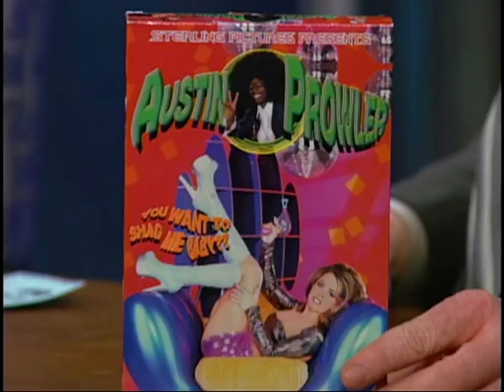Mike Myers Reads A Letter Conan Wrote To Him At "SNL" | Late Night with Conan O’Brien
(Original airdate: 02/28/01) Mike Myers reads a letter that Conan left on his desk during his early days at "Saturday Night Live."